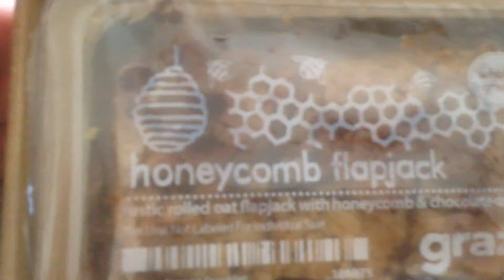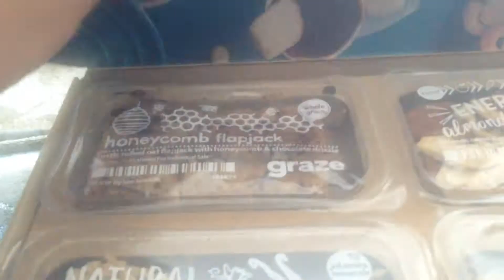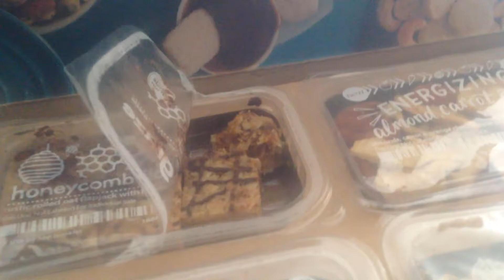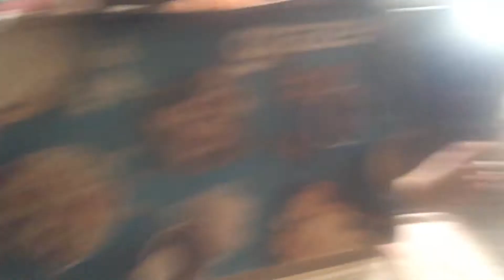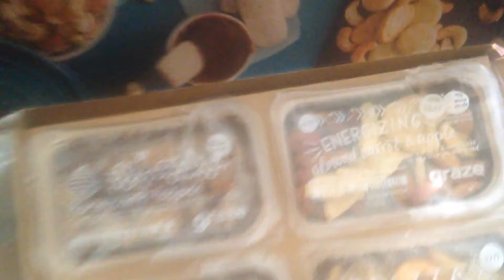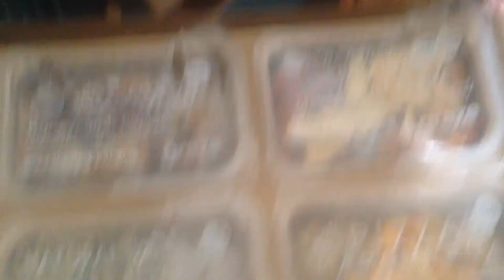My graze box review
1st and 5th box free use code Chanda8DB

Snapchat @maxxiiz_rage (all lower case)

GET PAID TO WATCH Better Than YouTube Type Videos! Earn up to $25 per hour plus up to $5 per hour on your referrals! Find out how by watching a 2 minute video. Click on the link below MrsMaxxii.BetterThanYouTube.com